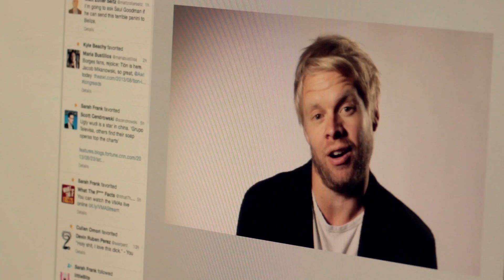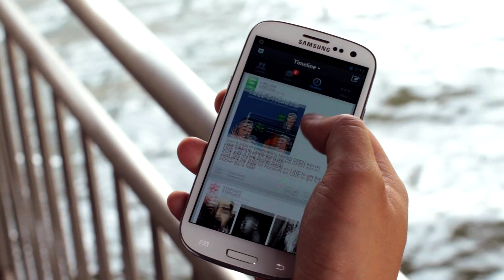The Kirkham 5: Episode 1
Leo Burnett's Global Head of Social and Mobile James Kirkham presents the inaugural installment The Kirkham 5: five trends in the world of social and mobile to inspire, excite and intrigue you.

In this episode, James covers:
1. Event TV and Social Symbiosis
2. Erasable Media
3. Ownership Marketing
4. Listening to the Whispers
5. Someone's on the Line